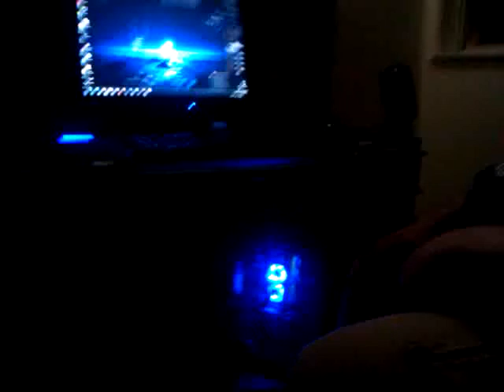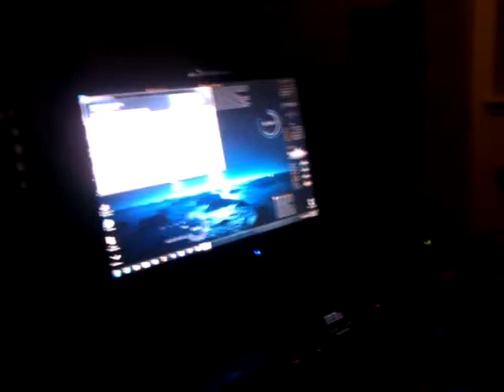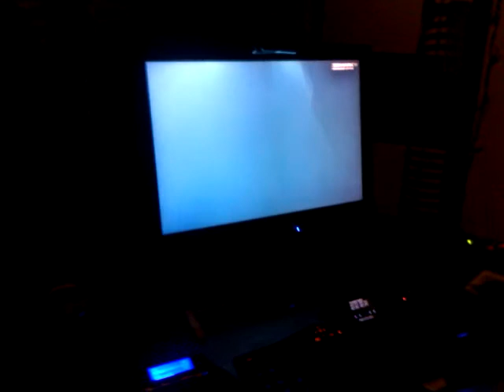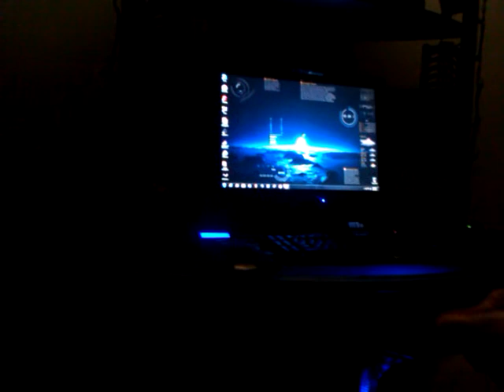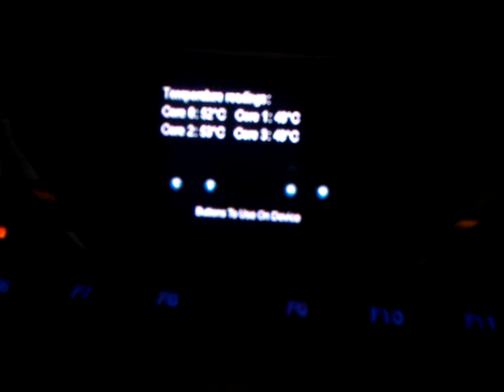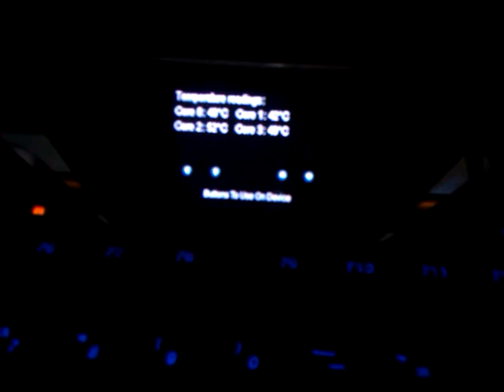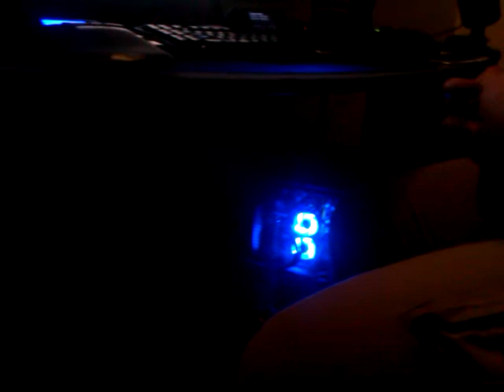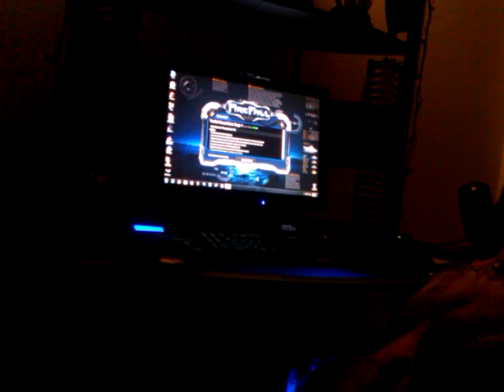ThermalTake WATER2.0 Pro Part 3 : Temps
WATER2.0 Pro installed and testing temps with FutureMark 11.